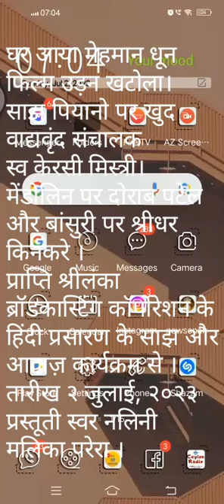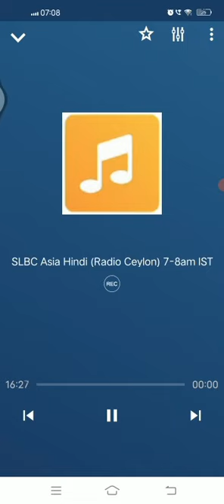GHAR AAYA MAHEMAAN TUNE FILM UDAN KHATOULA KERSI MISTRY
घर आया मेहमान।
धून फिल्म उड़न खटोला।
साझ पियानो पर खुद वाद्यवृंद संचालक केरसी मिस्त्री।
मेंडोलिन पर दोराब पटेल
बांसुरी पर श्रीधर किनकरे।
प्राप्ति एसएलएबसी के हिन्दी सेवा के साझ और आवाज़ कार्यक्रम से तारीख २ जुलाई, २०२३
स्वर नलिनी मलिका परेरा।
मूल प्रकाशन सारेगामा ।